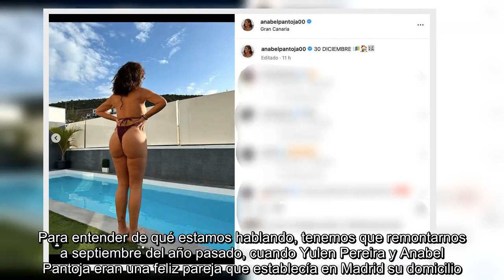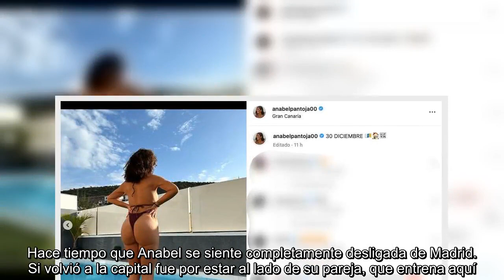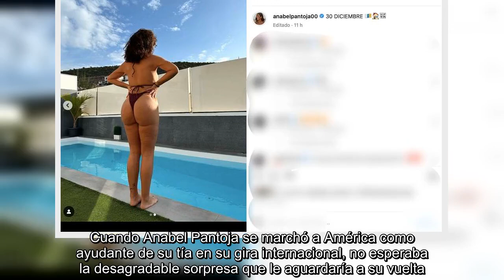El último sacrificio económico que Anabel Pantoja tendrá que hacer por Yulen Pereira